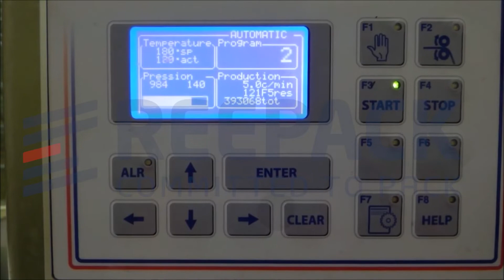REEPACK - REEECO - READY MEALS PACKAGING